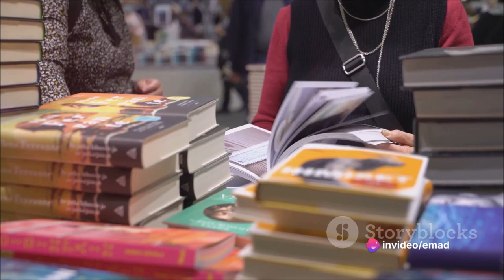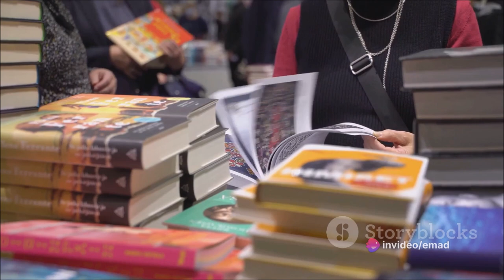معرض القاهرة الدولي للكتاب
مَرْحَبًا بِكُمْ فِي هَذَا الفِيدْيُو اَلَّذِي سَنَتَحَدَّثُ فِيه عَنْ أَهَمّيَّةِ مَعْرِضِ القاهِرَةِ الدَّوْليِّ لِلْكِتَابِ ، أَحَدَ أَكْبَرِ مُعارِضِ الكِتابِ فِي الشَّرْقِ الأَوْسَطِ والْعالِمِ . سَنَتَعَرَّفُ عَلَى تاريخِهِ وَمَحَطّاتِهِ البارِزَةِ وَمَا يُقَدِّمُهُ لِلزَّائِرِينَ مِنْ الشَّبابِ .